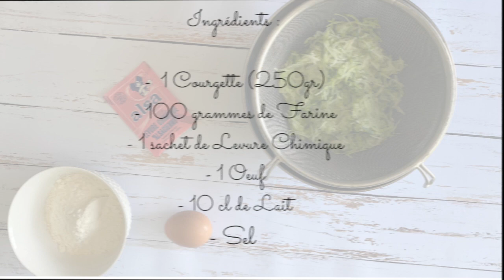Beignets de Courgettes ou Comment faire manger des courgettes à vos enfants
Déroulez la barre d'information pour avoir les détails...

Nabila vous offre 5€ pour votre première commande Potager City !

Ingrédients pour une quinzaine de petits beignets:

-  1 Courgette (250gr)
- 100 grammes de Farine
- 1 sachet de Levure Chimique
- 1 Oeuf
- 10 cl de Lait
- Sel
Vous pouvez ajouter les epices de votre choix (curry,paprika,cumin...) et du fromage également mais franchement ils en ont pas vraiment besoin .